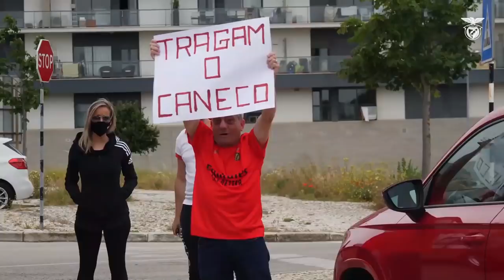FINAL DA TAÇA DE PORTUGAL: A viagem!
A nossa equipa já está em Coimbra onde, no dia 23 de maio, defronta o SC Braga pela Taça de Portugal!